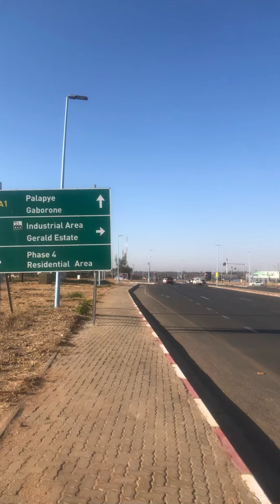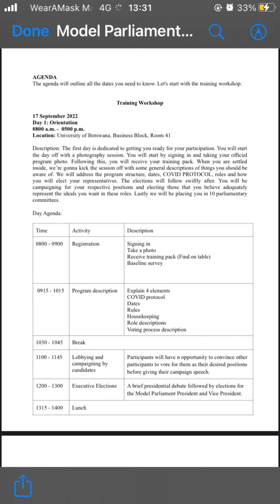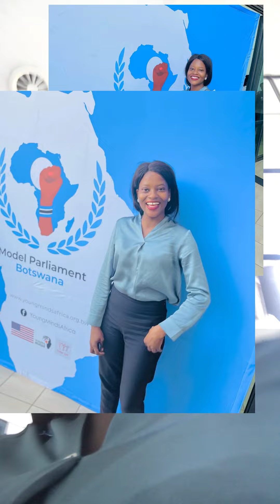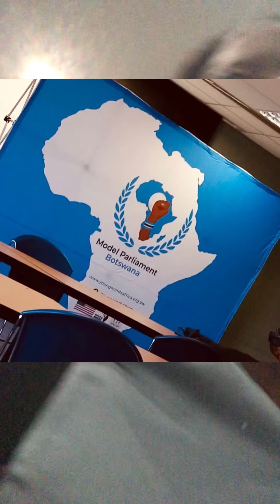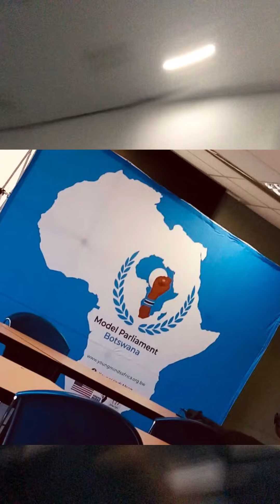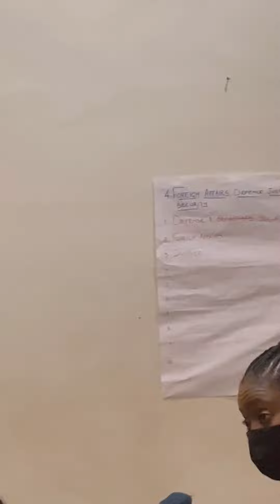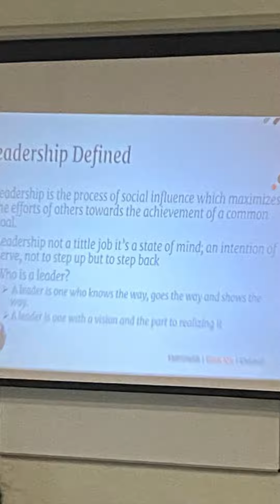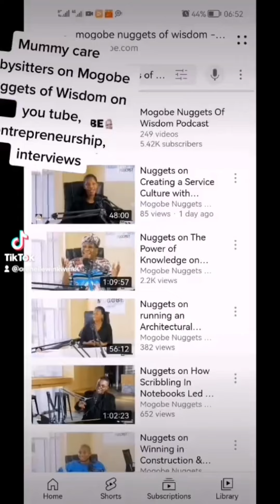Chasing the dream with Oreneile |All-Women Model Parliament Botswana |Motswana | S1/E2 Becoming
Hey loves, enjoy another video of my model parliament leadership program experience, i really learnt alot and encourage every women to join the cohorts every year, is more than just politics, is about leadership and personal development, building confidence and having a stand. I am A social entrepreneur from Botswana, in a program called Model parliamentBW, we a re modelling anall women parliament, in efforts to empwer women to have interest in being in parliament.In Botswana in a sitting of 61parliamentary members, woman are represented by 7ladies, and the percentage is not balancing, if i can learn, i can be the change, if that what my path calls for the development of Africa, My Botswana, My Africa.